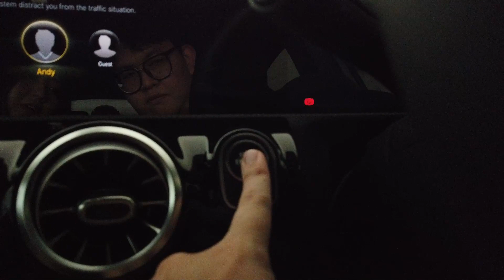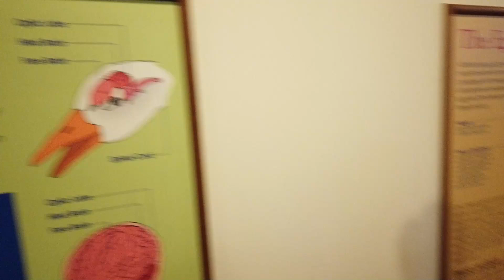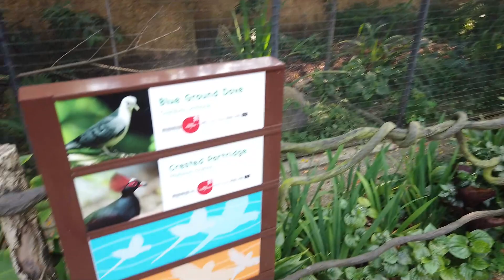Road trip to Jurong Bird Park... for free! Cafe food and funny bird names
Road trip to Jurong Bird Park - while it was free from 6 September to 15 September

However, the micro-payments in the park were a little disappointing for low SES people like us.

On a site note we found a pretty cool cafe at Yun Sheng Road, called the Ice Cream Man and Friends / Circus Restaurant.